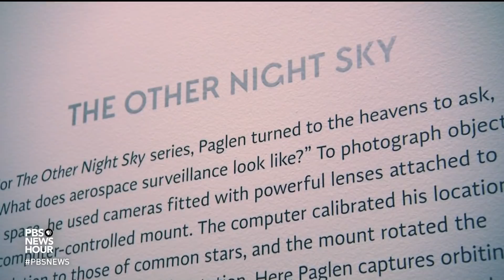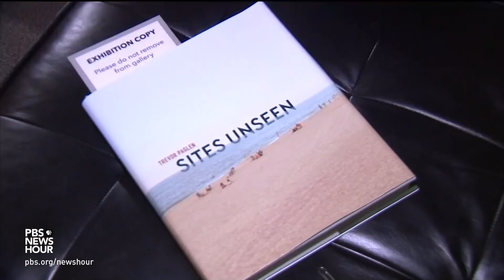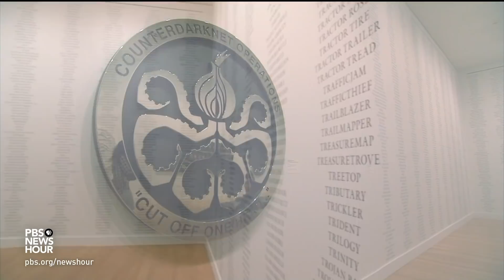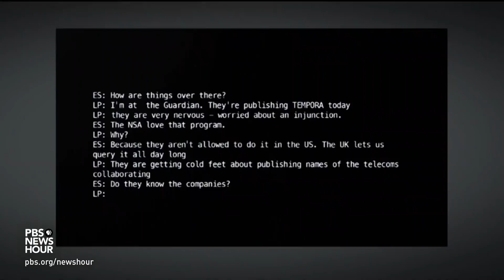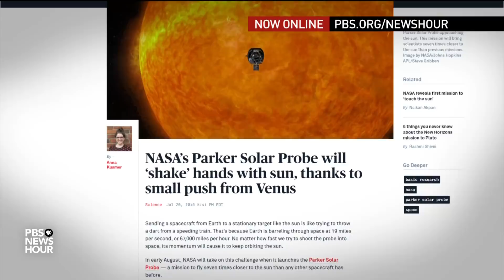In a world full of surveillance, artist Trevor Paglen stares back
When artist Trevor Paglen looks up at the night sky, there's beauty and wonder, but also a planet completely transformed by humans into a "landscape of surveillance." His new exhibition at the Smithsonian American Art Museum, “Sites Unseen,” offers a new way to look at very familiar landscapes. Jeffrey Brown reports on Paglen’s latest obsession: how artificial intelligence is reshaping imagery.